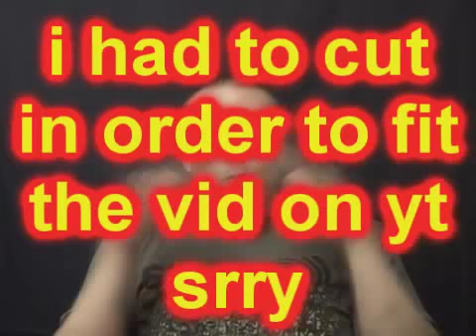ANTHONY FNATANO RECOUNTS HIS FOG MACHINE EXPERIENCE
I gave it a hard 9.